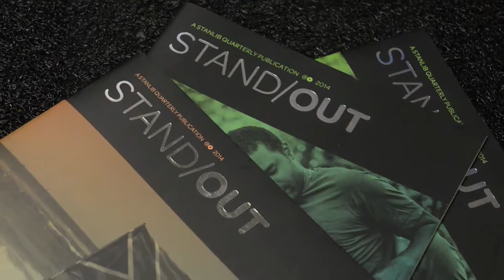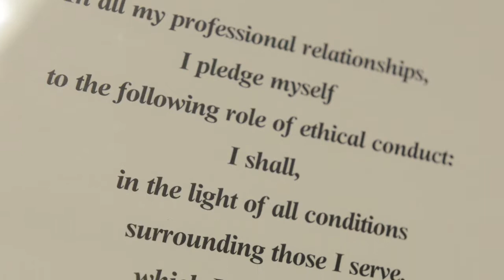Bach Accountants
Bach Accountants, Durbanville, Cape Town, South Africa